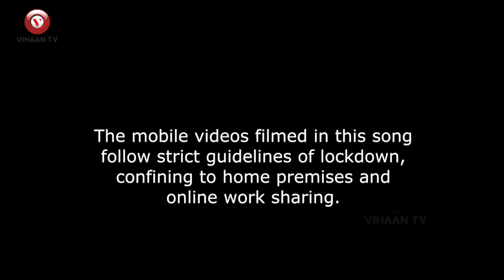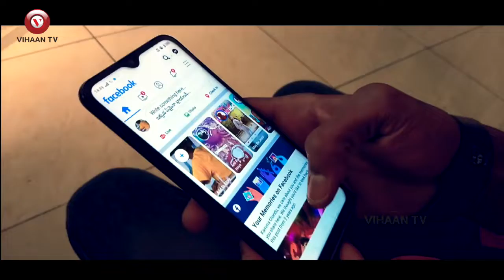The Laathi Video Song | Dedicated to Police Department During Lock Down | Sahityya Sagar | Vihaan TV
The LaathiVideoSong | Dedicated to Police Department During Lock Down

Here You Will Find a Variety of videos showcasing coolest products and entertainments...